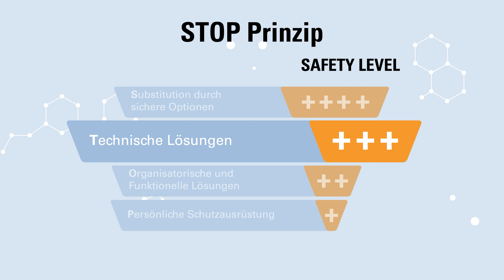STOP-Prinzip: Sicher mit Gefahrstoffen arbeiten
Sicheres Arbeiten mit Gefahrstoffen

Bei der Arbeit mit Gefahrstoffen entstehen oft gesundheitsschädliche Dämpfe, die auf unterschiedlichen Wegen in den Körper gelangen können. Um schwere gesundheitliche Schäden zu vermeiden, ist das Erreichen eines hohen Sicherheitsniveaus daher von entscheidender Bedeutung.

Wenn Gefahrenquellen nicht ausgeschlossen werden können, kommen Technische Schutzmaßnahmen zum Einsatz. Dazu zählen Absaugsysteme.

Herkömmliche Absaugsysteme können den Kontakt mit den gesundheitsschädlichen Dämpfen jedoch nicht vollends verhindern, da es leicht zu Verwirbelungen kommen kann. Ein heruntergelassener Frontschieber beim Laborabzug dagegen schränkt die Beweglichkeit – insbesondere beim Umgang mit voluminösen Gegenständen – erheblich ein.

Anders sieht es mit den modernen VARIO-Flow Gefahrstoffarbeitsplätzen von Denios aus. Mit unserem innovativen Push-Pull-Prinzip werden die gefährlichen Dämpfe durch gezielte Luftströme in Richtung der Rückwand gedrückt, wo sie gezielt abgesaugt werden.

Genauso sicher – und das bei uneingeschränkter Beweglichkeit für maximal ergonomisches Arbeiten. Sie wollen mehr über unsere innovativen Sicherheitslösungen erfahren?

Besuchen Sie uns im Internet!